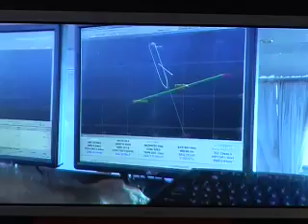Funke Opeke -CEO, Main One Cable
Nigeria's Main One Cable Company has concluded the shore-end laying of its undersea fibre optic cables in Lagos, Nigeria and Accra, Ghana respectively. The shore-end cable laying is a critical intermediary procedure to install the undersea cables on the shores of countries in which the cable system is expected to berth.This in preparation for the end-to-end laying of the full stretch of the fibre optic cable from its origin in Portugal. To tell us more about the project and the benefits to Ghana and Nigeria is Funke Opeke, CEO of Main One Cable Company